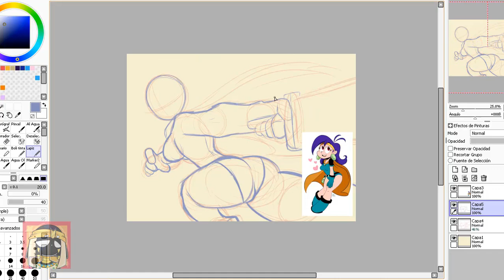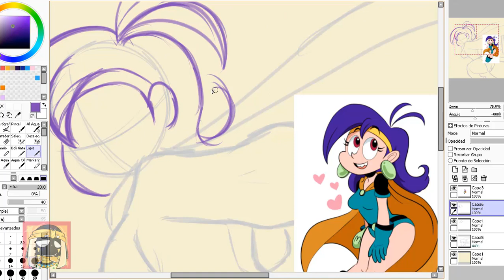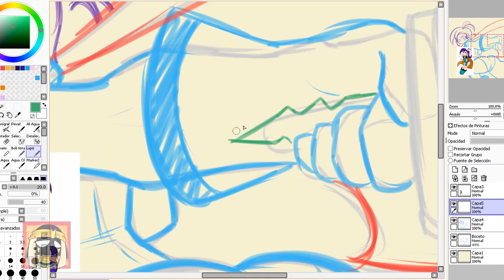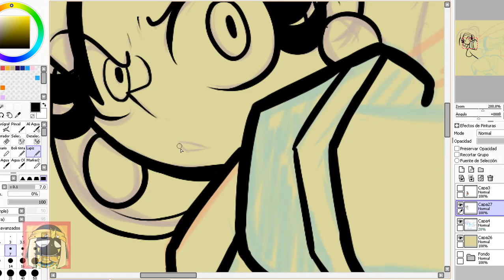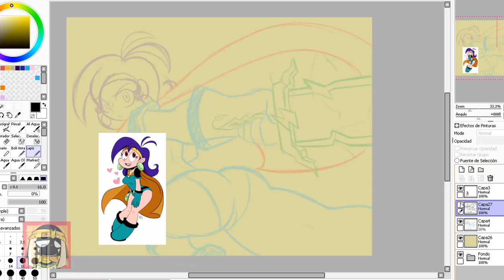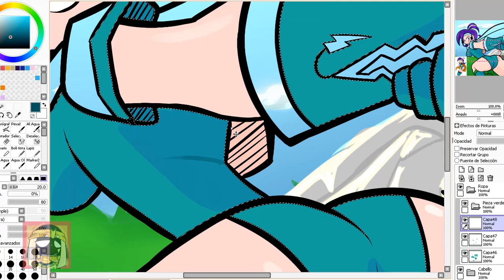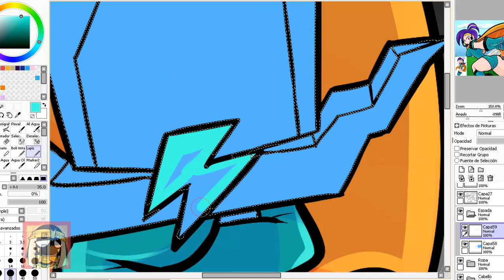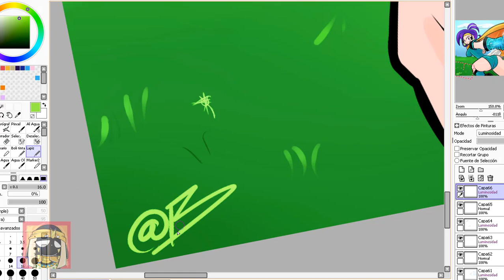MIGHTY MAGISWORDS | VAMBRE SPEEDPAINT | BY: BLACKARABI